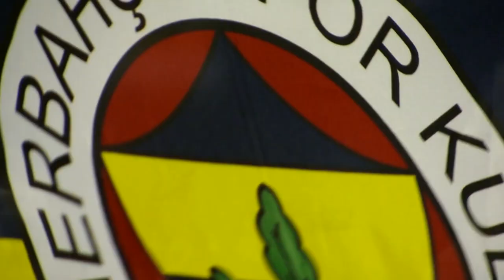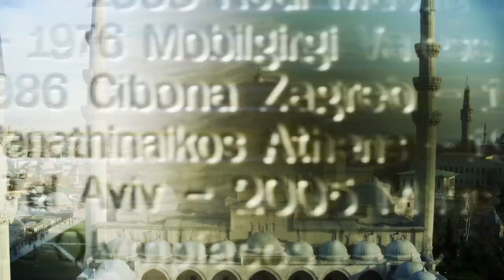Flashback: 2016 Final Four Berlin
A year ago, the buzz was all about Berlin, and the German capital came through with a Final Four that will be remembered among the most dramatic ever. Re-live the magic of the 2016 Final Four!